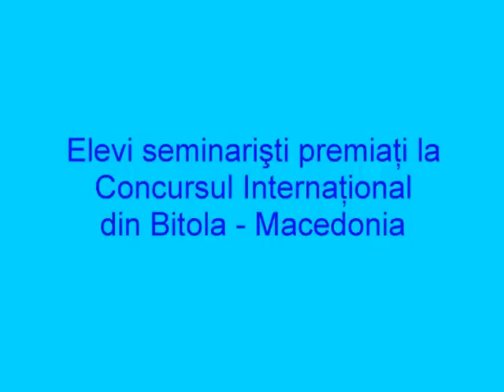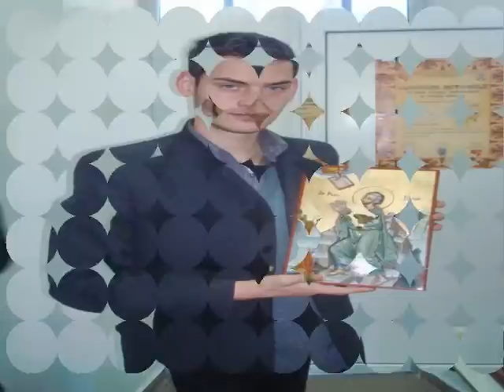Elevi seminaristi de la Manastirea Neamt premiati international